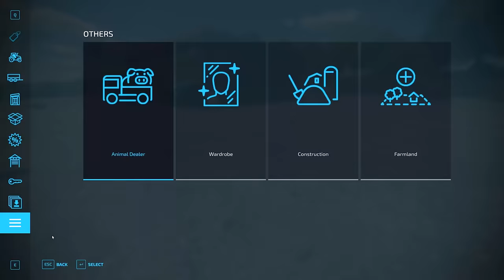Growth in Soy-Based Production: Initial Profits from Soy Patties | La Coronella Farm | FS 22 | #60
Welcome back to the La Coronella Farm Timelapse. Today, our focus remains on provisioning raw materials for our recently inaugurated soybean processing facility. With production underway, we face a critical shortage of flour. To address this, our primary task is to gather barley from nearby fields and transport the yield to the milling facility for processing. Once this task is complete, our attention shifts back to completing the soybean harvest utilizing our combines and other machinery.
In addition to this, we've expanded our land holdings by investing $1.7 million, securing several new fields. Following the soybean harvest, we'll proceed with harvesting sorghum, delivering the harvested crop to the mill for processing. Meanwhile, as harvesting progresses, a surplus of finished products has accumulated at the soybean factory, necessitating their transfer onto a flatbed trailer for transportation.
Subsequently, we embark on delivering these finished goods to our revamped point of sale—a cafe now specializing in selling soy patties. Our initial sales have yielded promising profits, motivating us to sustain our endeavors in this venture.